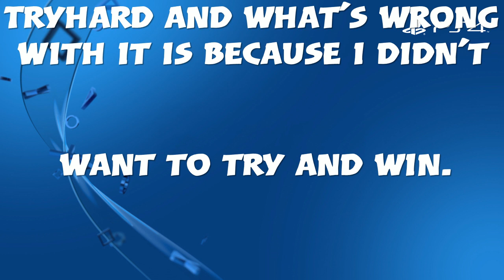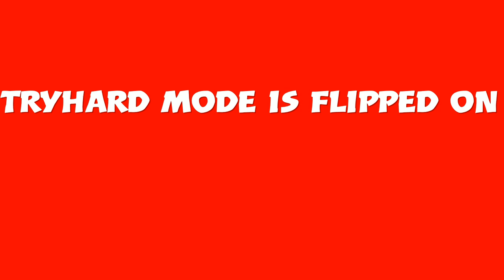When the enemy team hears boss music| Rainbow six siege